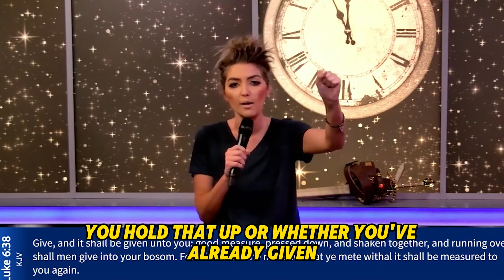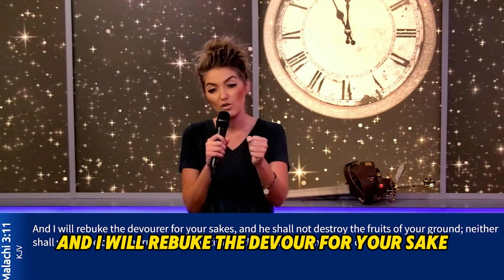Robin Bullock PROPHETIC WORD [ SHOCKING PROPHETIC ] Most People Don't Realize What's Coming in 2025…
VIDEO : [ SHOCKING PROPHETIC ] Most People Don't Realize What's Coming in 2025…